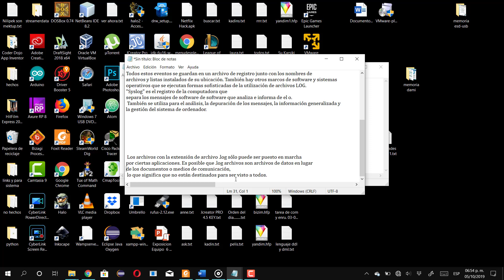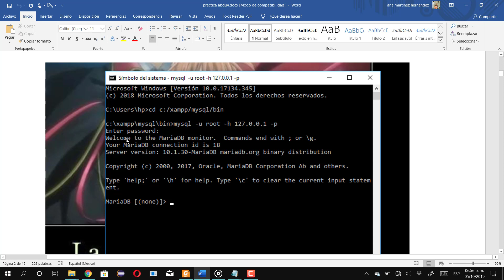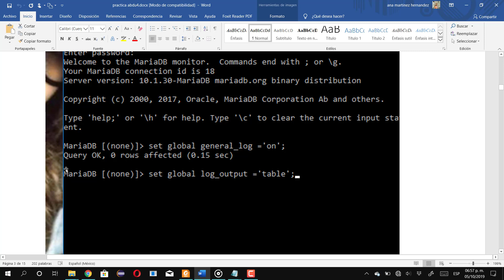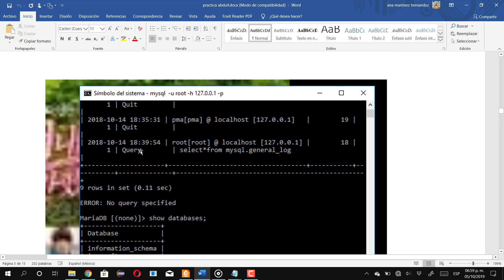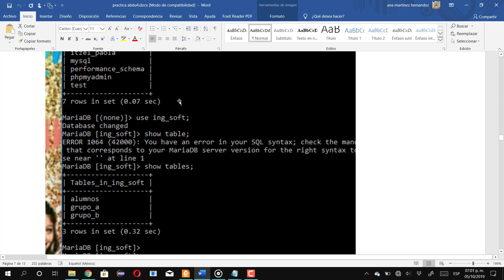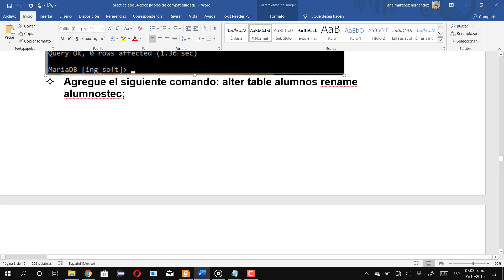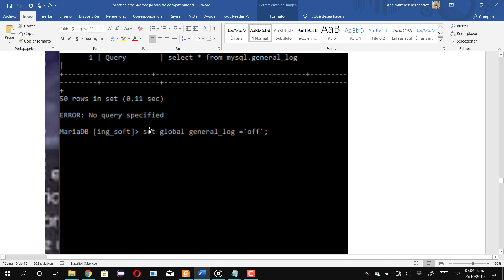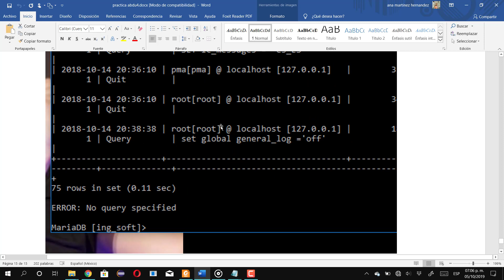PRACTICA archivos LOG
MARTINEZ_Hernandez_ana_melecia_U4_A-B-D_AGOSTO-DICIEMBRE-2019
Asesor: LIC. Ángel Gonzáles Santillan